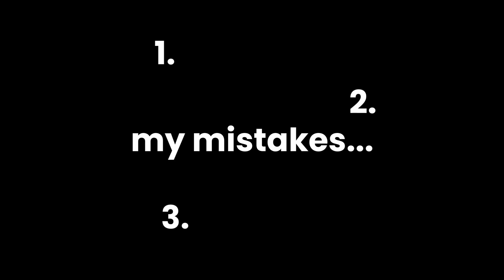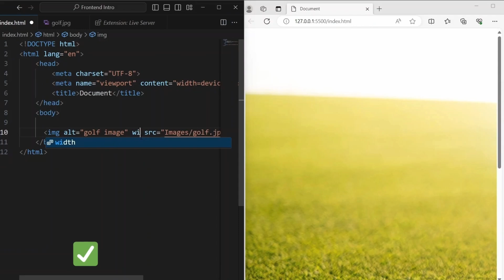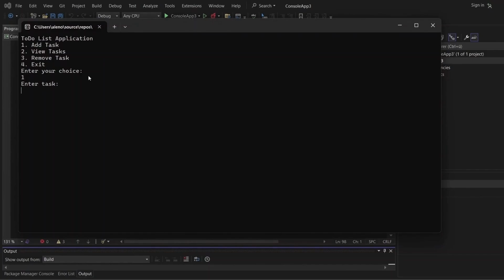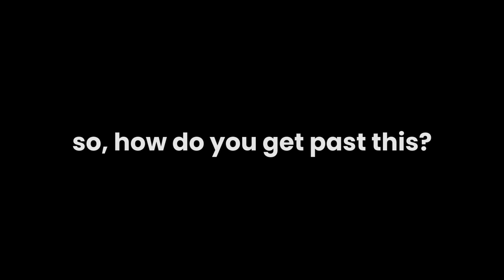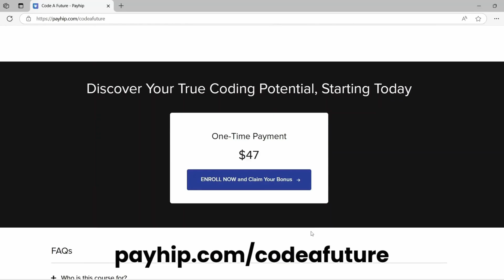Coding in .NET Was HARD Until I Learned THIS…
Avoid these common mistakes when learning programming as a beginner!
📚 Learn to build the apps you want with ASP.NET Core MVC Blueprint